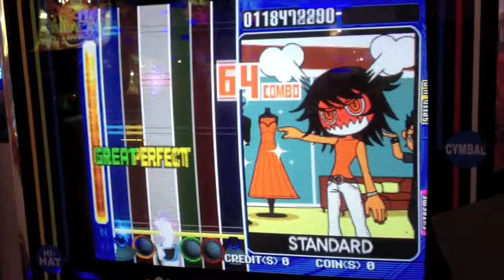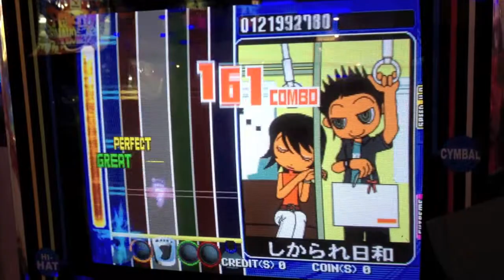[DM9th] しかられ日和 (EXT)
しかられ日和 (shikarare hiyori). BLOWOUT! Lol at the beginning, trying to explain to my camera-person who Handsome JET is. :P Played at Zone X, Changi Airport Terminal 3, Singapore.